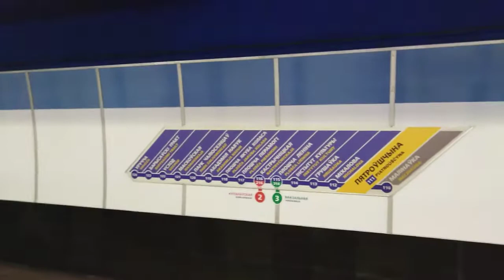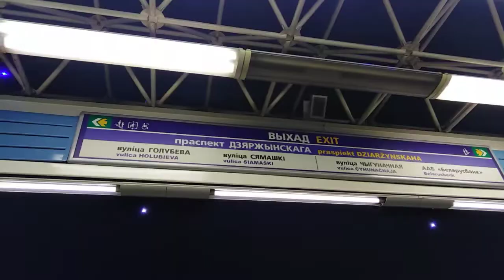Минский Метрополитен. Станция метро ПЕТРОВЩИНА.